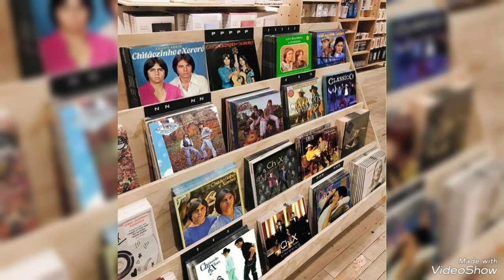Hit sertanejo: Chitãozinho e Xororó! - Brincar de ser feliz (Heronides Silva Ramos/Maria Paz Souza)